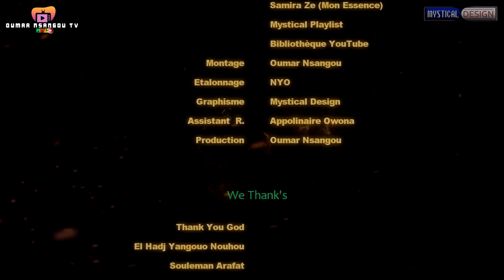Le Coeur d'Anouchka - Episode 09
Hakim Njoya est un jeune camerounais âgé de la quarantaine désirant  mener une vie responsable et harmonieuse mais qui malheureusement découvre toute une machination d'hyp0crisie construite autour de lui avec la participation de son meilleur ami Nestor le jour même où il décide de demander sa petite amie Blessing en mariage. C'est le calvaire jusqu'à ce que arrive Anouchka dans sa vie tel un ange. Un amour vrai, un amour presque impossible.
Le coeur d’Anoushka est un labyrinthe imbibé d'une ribambelle d'histoire de vie à vous couper le souffle.

📍Cast: Billove Nana, Assaga Kofane, Oumar Nsangou, Glory Mala, Appolinaire Owona, Denise Ekané...
📍Idée Originale: Oumar Nsangou
📍Ecrit et Réalisé par: Oumar Nsangou
📍Etalonnage: NYO
📍Production: Oumar Nsangou
LA COPIE DE CETTE VIDEO EST STRICTEMENT  INTERDITE
Distributeur Digitale: BYSNESS PRODUCTION